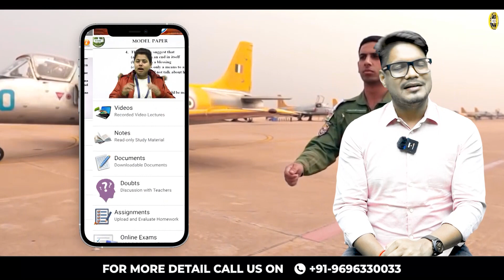Agniveer Army Rally Bharti 2023-24 | आर्मी भर्ती की नई Vacancy कब आएगी ? | MKC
Attention all aspiring candidates! Get ready for the most anticipated update on Agniveer Army Rally Bharti 2023-24. In this video, we bring you the latest information on upcoming Army recruitment vacancies, dates, and eligibility criteria.

Join us as we provide you with the most comprehensive and up-to-date details on the Agniveer Army Rally Bharti for the year 2023-24. Stay ahead of the competition and gain valuable insights into the application process, selection criteria, physical fitness requirements, and more.

We understand the eagerness and enthusiasm among candidates aspiring to serve in the Indian Army. Our team has worked tirelessly to gather authentic information and official updates on the Army Bharti 2023-24. You can rely on us to bring you accurate and reliable news regarding the vacancies and schedules.

Whether you are a fresher looking to kick-start your career in the Army or a candidate preparing for a specific trade or region, this video is your go-to source for the latest Army recruitment updates.

Furthermore, we discuss the eligibility criteria, including age limits, educational qualifications, and physical fitness standards, ensuring you have a comprehensive understanding of the requirements for different Army positions. Armed with this knowledge, you can plan and prepare effectively to meet the eligibility criteria and increase your chances of success.

We are committed to providing you with accurate and timely information, enabling you to take the necessary steps towards a fulfilling career in the Indian Army.

Prepare yourself for the challenges that lie ahead and embark on a journey of dedication, courage, and honor. Whether you dream of becoming a soldier, clerk, technical staff, or joining any other trade, this video will equip you with the essential knowledge to prepare for the upcoming Army Bharti.

Remember, your dream of serving in the Indian Army is within reach, and we are here to support you every step of the way. Get ready to transform your aspirations into reality.